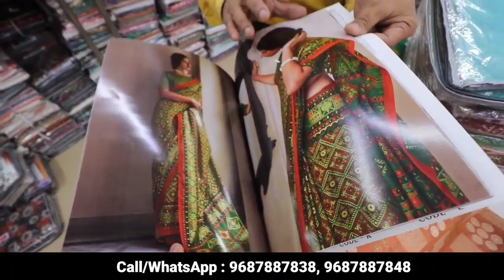Rs.61/- ಕಮ್ಮಿ ಬೆಲೆಗೆ Wholesale Saree Shop, Saree online shopping,Silk saree with blouse,cotton saree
SURAT WHOLESALE SAREE SHOP
SAREE

Wholesale Saree Factory
Starting from 61 rupee
Single piece not available
Wholesale only
Business idea

ಮನೆಯಲ್ಲೆ ಕುಳಿತು ಖರೀದಿಸಬಹುದು.!

chickpet Bangalore wholesale sarees||Softy sarees,kora muslin Brasso,mysore silk, dailywear sarees

sarees online
fashion trending sarees
chickpet saree
traditional sarees
indian sarees
sarees latest
saris
saarees
silk sarees
top5
sarees designs
party wear
designer blouse
net saree
fancy sarees
saree shop
party sarees
indian saree
silk blouse
choli designs
Kota Jali
Konrad Saree
Kanjeevaram Saree
Baluchari Saree
Taant Saree
Kantha Saree
Bomkai Saree
Sambalpuri Saree
Bandhani Saree
Kosa Sarees
Nauvari Sarees
Chiffon Sarees
Georgette Sarees
Net Sarees
Banaras Brocade
Kota Jali
Konrad Saree
Kanjeevaram Saree
Baluchari Saree
Taant Saree
Kantha Saree
Bomkai Saree
Sambalpuri Saree
Bandhani Saree
Kosa Sarees
Nauvari Sarees
Chiffon Sarees
Georgette Sarees
Net Sarees
Kanchipuram Sarees
Kanjivaram Silk
Kanchi pattu sarees
Designer Sarees
lase designs
lehenga choli
lehegga sarees
net sarees
wedding sarees
designer sarees
latest sarees
new sarees designs
work sarees
sarees
Sareee draping
 Saree
Kanjeevaram Saree
Baluchari Saree
Taant Saree
Kantha Saree
Bomkai Saree
Sambalpuri Saree
Bandhani Saree
Kosa Sarees
Nauvari Sarees
Chiffon Sarees
Georgette Sarees
Net Sarees
kota sarees
latest sarees
uppada silk
silk sarees
embroidered blouse
collective9
Kaur fashion